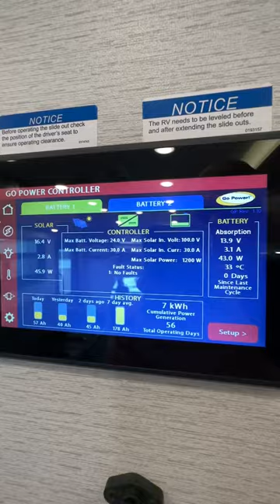2023 Entegra Accolade XT 32U - Great BIG Motorhome Sales Event Happening Now!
The powerful 2023 Entegra Coach Accolade XT 32U is ready for even your biggest adventures! Features include a king bed, an outdoor entertainment center, ample storage space, an electric legless patio awning, and more.